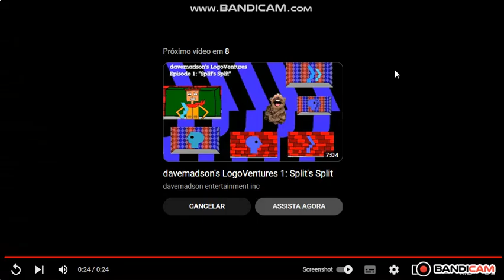The Loud House YTP (1/10)